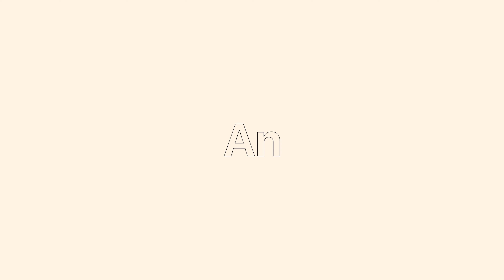Wizkid Is Tall In Real Life - DJ Tunez | Exclusive Interview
In this exclusive interview with DJ Tunez, he unveiled some in interesting fact about Wizkid that will blow your mind. 😂